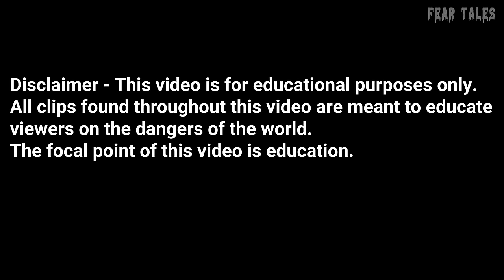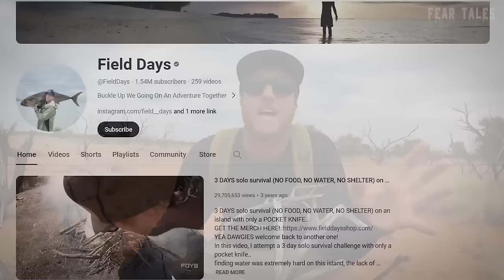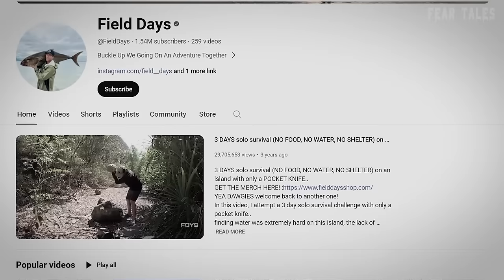1 Hour Of The Most Disturbing Moments Found On The Internet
1 Hour Of The Most Disturbing Moments Found On The Internet

Get ready to experience spine-chilling thrills with our latest compilation of SCARY VIDEOS CAUGHT ON CAMERA in 2024! From creepy encounters to hair-raising moments, this collection will keep you on the edge of your seat.

Join us as we delve into the darkest corners of the internet to bring you the most TERRIFYING moments caught on tape. These are not your average spooky stories – these are real-life encounters that will send shivers down your spine!

Prepare yourself for a journey into the unknown as we count down the TOP 10 SCARY VIDEOS CAUGHT ON CAMERA. From chilling scares to eerie sightings, these videos are sure to leave you breathless.

Whether you're a fan of creepy footage or just love a good scare, our selection of SCARY VIDEOS ON YOUTUBE will satisfy your craving for the macabre. Don't miss out on the chance to experience the creepiest moments of 2024!

INSPIRED BY:
50 MOST DISTURBING Moments Caught On Doorbell Camera Vol. 17
50 MOST DISTURBING Moments Caught At Walmart & Stores Vol. 17
50 Moments Filmed Second Before Disaster
8 Most Disturbing Things Caught on Dashcam Footage (Vol. 7)
6 Most Disturbing Abandoned Building Encounters Caught on Camera
5 Most Disturbing Reddit Threads
8 Most Disturbing Things Caught on Doorbell Camera Footage
Disturbing Videos From the Internet
8 Crazy & Horrifying Videos Caught on GoPro
3 Actually Horrifying TRUE Horror Stories
10 SCARY Videos To CRY Yourself To SLEEP to
1 Hour of Most Shocking Police Bodycam Footage
30 Most Disturbing Prison Moments Caught on Camera
3 Disturbing TRUE College Horror Stories
Top 10 SCARIEST GHOST Videos of the MONTH
50 MOST DISTURBING Moments Caught On Doorbell Camera Vol. 18